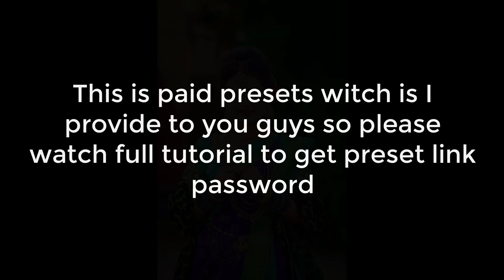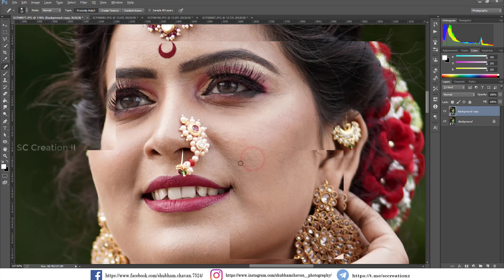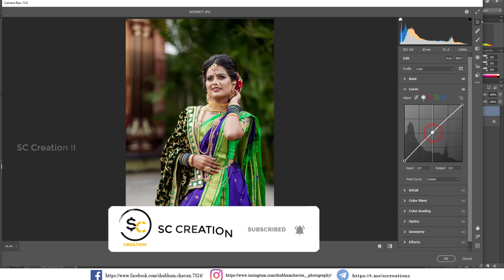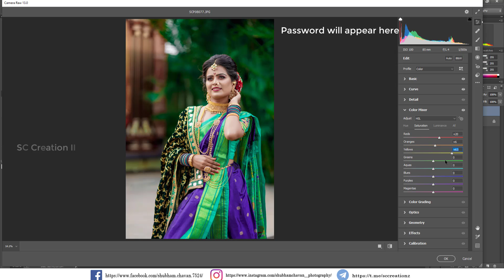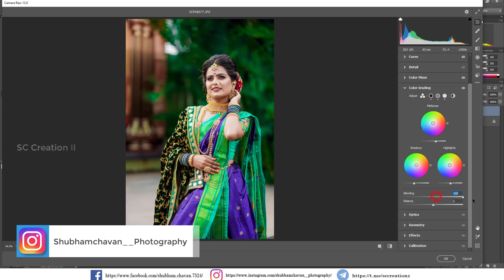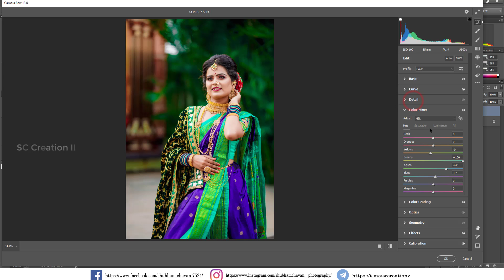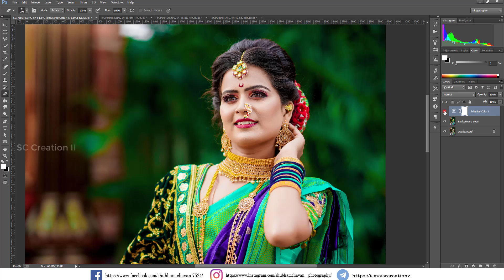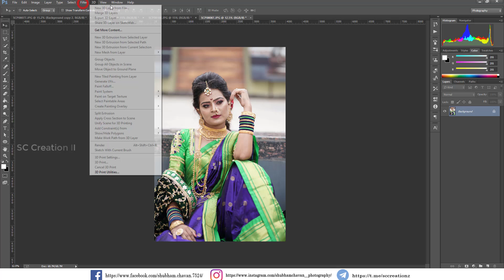Green Outdoor Photography Preset l Traditional Photo Retouching in Photoshop l SC Creation II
Follow me I am SC Creation II today I show you Green Outdoor Portrait Photography Preset l Traditional Photo Retouching in Photoshop l Preset XMP

Model photography,
Model outdoor photography,
Model photo editing,
model photo editing,
photoshop presets free.
sc creationz II,
outdoor portrait photography preset,
traditional photo retouching,
photoshop tutorial,